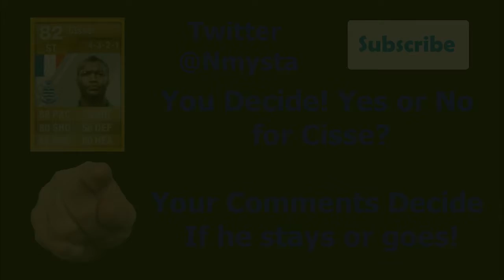Should he stay or should he go? EP1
Was Cisse good enough? You decide!
You vs Me, The Streak Video